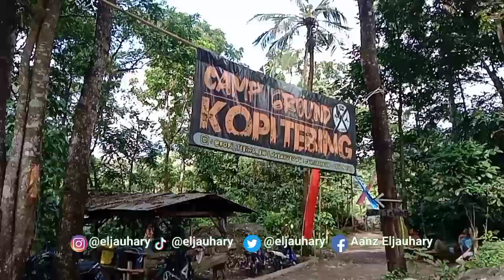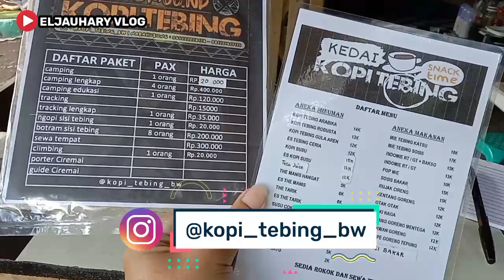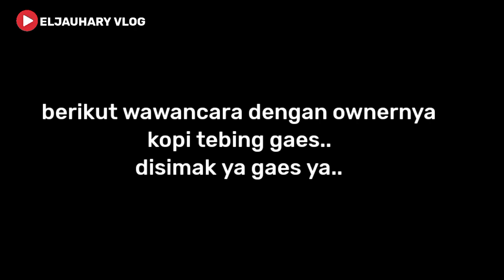KEDAI & CAMP GROUND KOPI TEBING KUNINGAN, KONSEP BARU WISATA ALAM!!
KOPI TEBING terletak di desa Cibeureum Cilimus Kuningan Jawa barat. Dari arah Sumber Cirebon menuju ke arah Linggarjati. Sebelum hutan wisata WOODLAND belok kanan ya gaes..Jangan lupa liat petunjuk arah.
Di video ini juga ada wawancara dengan owner-nya ya gaes..so disimak gaes.
Instagram Kopi Tebing: @kopi_tebing_bw